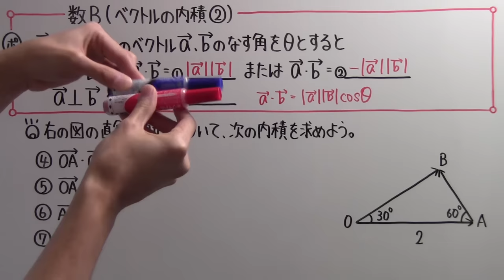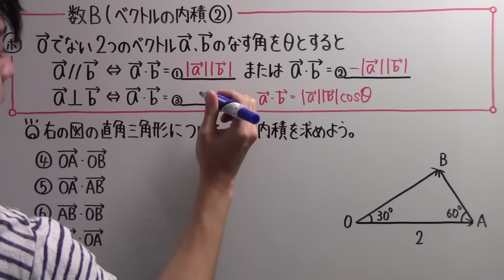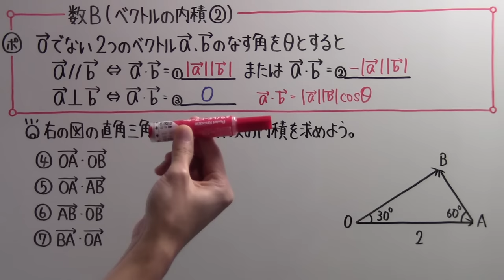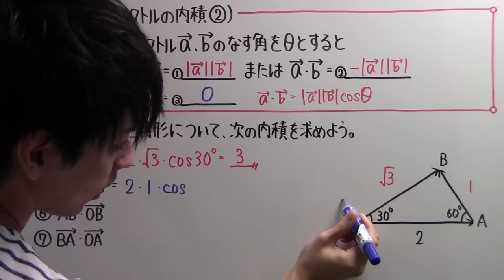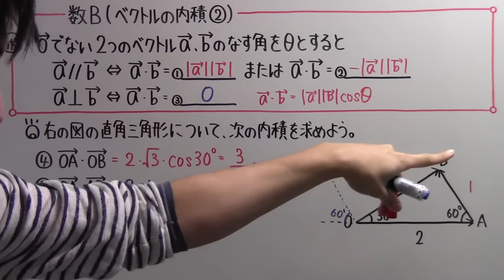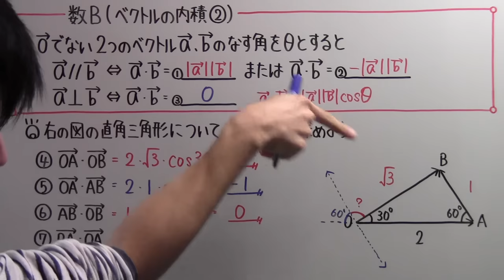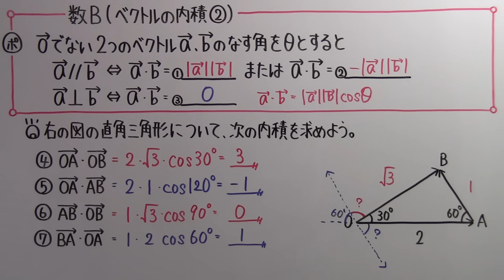【高校数学】 数B－１３ ベクトルの内積②